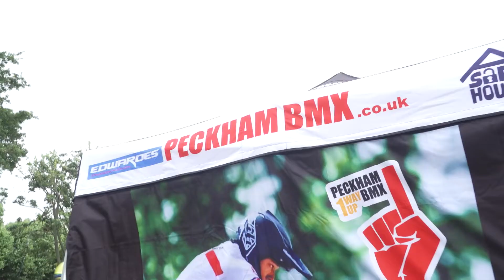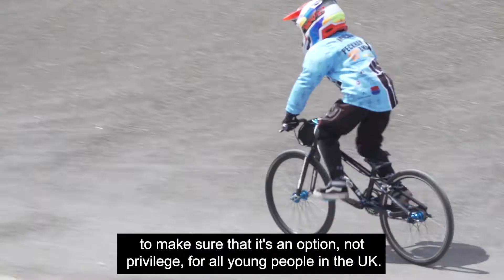Kye Whyte: Inspiring the next generation of BMX riders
See the amazing reaction in Kye Whyte's hometown of Peckham as the 21-year-old made history this morning at Tokyo2020